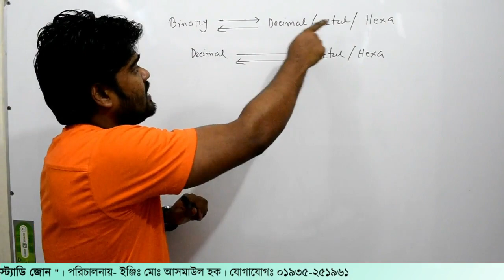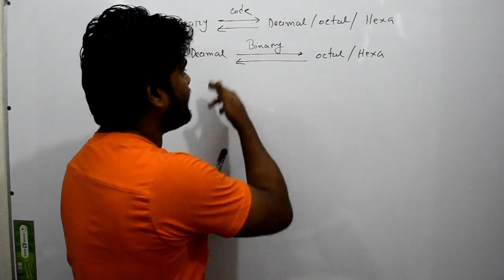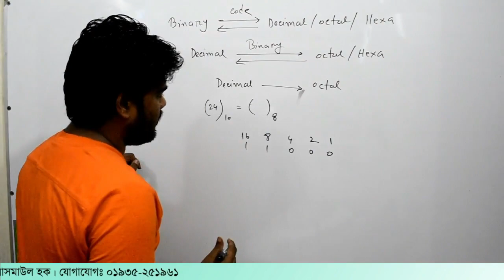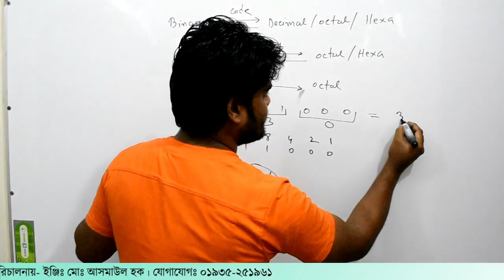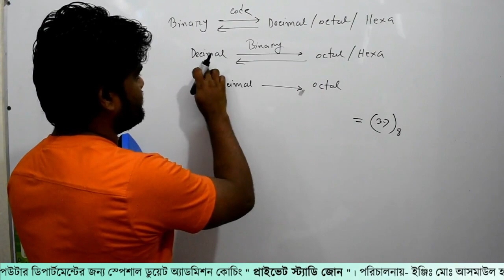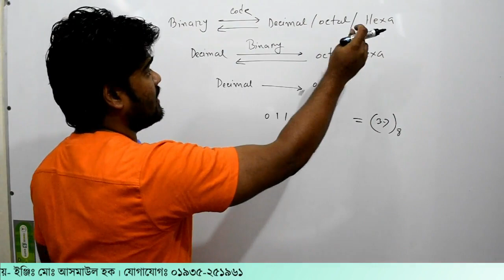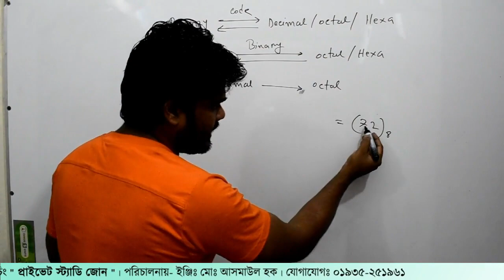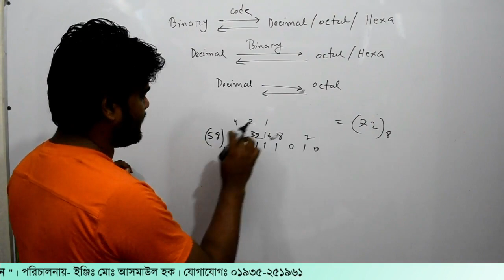9. Numbering System | Private Study Zone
ডুয়েট অ্যাডমিশন উপর ভিত্তি করে সম্পূর্ণ ডিজিটাল ইলেকট্রনিক্স সাবজেক্টের  সিরিজ আকারে ভিডিও ক্লাসের একটা কোর্স শুরু করতে যাচ্ছি। এই কোর্সে মোটামুটি ভর্তি পরীক্ষার সব কিছুই অন্তর্ভূক্ত থাকবে। আর এই কোর্সটা সম্পূর্ণ ফ্রি।

এছাড়াও আমার ম্যাথের অন্যান্য পার্ট যেমন জ্যামিতি, বীজগনিত, ক্যালকুলাস, ত্রিকোণমিতি পার্টসহ ফিজিক্স ক্লাসগুলোও করতে পারেন।